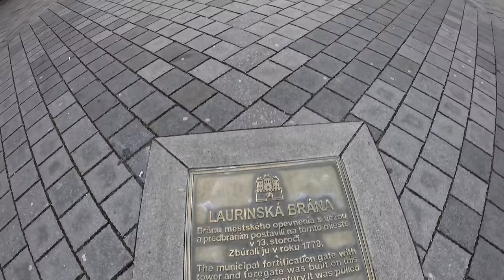...And End Up In Another COUNTRY! Join Me On A Whistle-Stop Tour Of Slovakia's Awesome Capital City.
I had a day to explore Bratislava, Slovakia. But my wander took an unexpected turn...

Filmed on Sunday 28th January 2024

I don’t pretend to be a travel expert, but I love what I do and would be honoured if you came along with me. My channel focusses on the wide-eyed wonder and excitement of finding somewhere new, and my genuine reaction to it. You may not get a history lesson in my videos, but who knows, you might pick up some useful travel tips along the way, add a few destinations to your bucket list and hopefully be entertained by what you see.

I do ALL of this myself. Planning, filming, editing, promoting, all with a weekly upload schedule, so please understand not every video will be an epic adventure. But my pledge is to always do my best in any situation and KEEP THE CAMERA ROLLING :)

FAQs:
Saturdays at 10am Scottish time. Occasionally a bonus midweek video will pop up (in which case, likely to be Tuesday at 5pm)
WHY IS THERE A DELAY BETWEEN TRIP AND VIDEO APPEARING?
This is a result of doing all this myself I’m afraid. Editing takes time and I also like to schedule videos a bit in advance in case of any problems/illness/cancellations etc. Keeping my uploads appearing every Saturday morning is important to me, so I don’t want anything to get in the way of it. Also, I occasionally need some time off to recover from trips!
I film with a GoPro11 and my iPhone12. I also use canva.com for thumbnails etc. I also have a DJI Pocket 3 (bigger sensor) for nighttime, although I’m still getting to grips with it.
The usual suspects I'm afraid - time and money! Hotels especially these days make my eyes water like a true Scotsman. Also my weekly upload schedule means I need to keep on the move.
WHERE'S ALICJA?
Alicja will feature whenever possible, but she has her own life and a proper job so it can take a while for our schedules to match up. Trust me though, I prefer it when She is there too!
It's my income, I can't do this for free. Notice I don’t have mid-roll ads though!